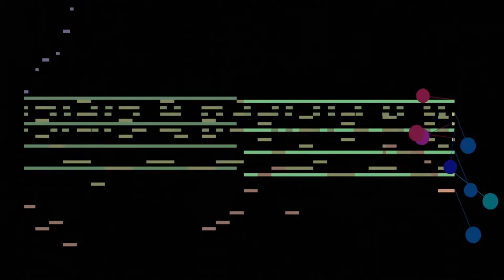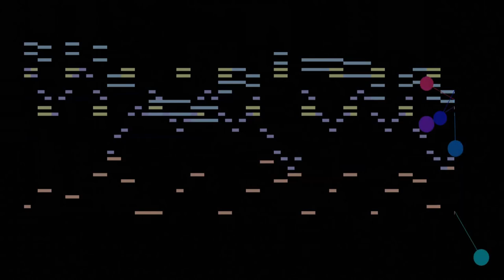aji - vombot raceway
re-upload with the drum tracks hidden so the tonality compass part of the visualization is more useful